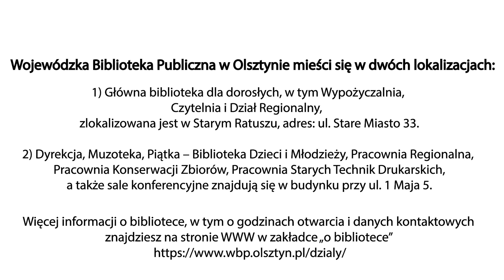Wojewódzka Biblioteka Publiczna w Olsztynie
Zapoznaj się z ofertą naszej biblioteki – przygotowaliśmy film w polskim języku migowym. Film powstał we współpracy z Fundacją Kultury Bez Barier.